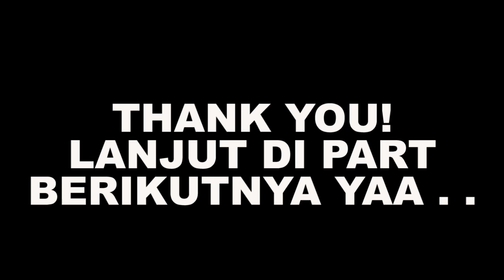MENCARI PEMBUNUH PAMAN BEN - The Amazing Spiderman 2 Indonesia Walkthrough - Part 1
The Amazing Spiderman 2 Indonesia Walkthrough - Part 1

"The Amazing Spider-Man 2 is an open world action-adventure video game based on the Marvel Comics character Spider-Man, and is the sequel to 2012's The Amazing Spider-Man. It was developed by Beenox and published by Activision. It is loosely based on the 2014 film of the same name. It was released on April 29 in North America and May 2 in Europe for Microsoft Windows, Nintendo 3DS, PlayStation 3, PlayStation 4, Wii U, and Xbox 360. The Xbox One version was released alongside the other platforms digitally while the release of physical copies was delayed by two weeks. Gameloft also released a mobile version on April 17 for iOS and Android devices as a paid game. The game was also localized in Japan as a Sony-exclusive title. This is the final Spider-Man game published by Activision."